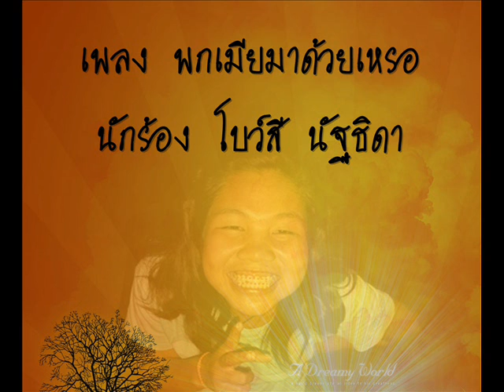พกเมียมาด้วยเหรอ โบว์สี นัฐธิดา